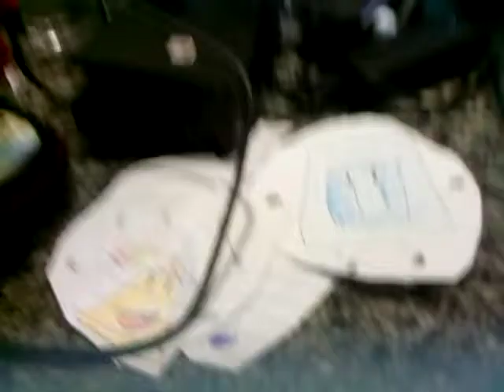Show Episode 1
Vote in comments dumb idiots